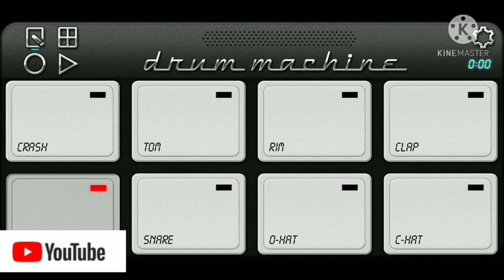Girl ki gufa jashpur faded song CG new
Gauri ke Lala ho ganraja ho hit songs cg